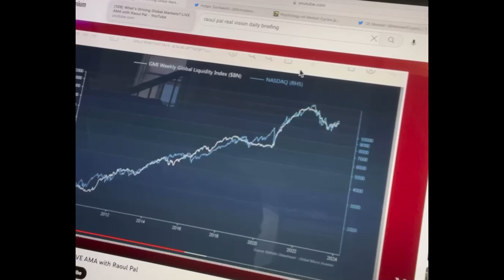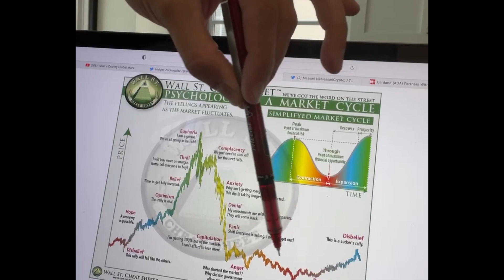🚨CRYPTO NEWS DAILY - EP.417 - ETH